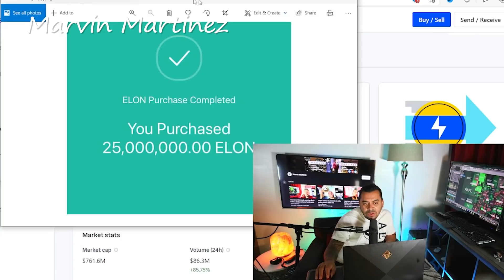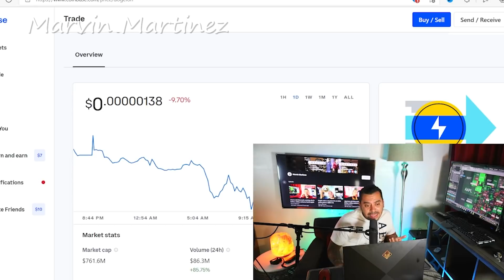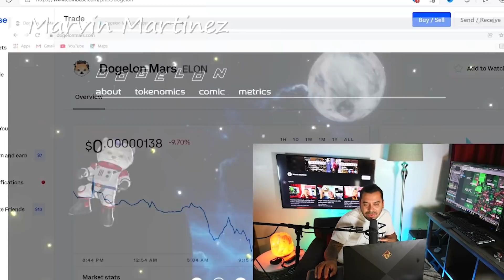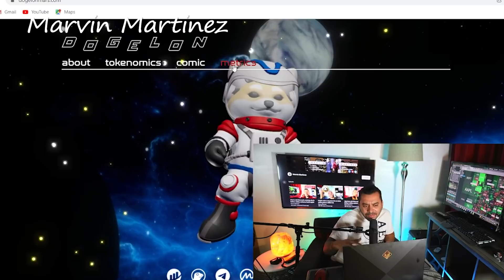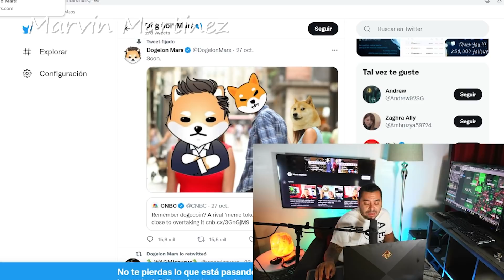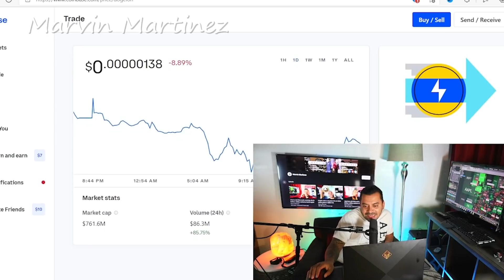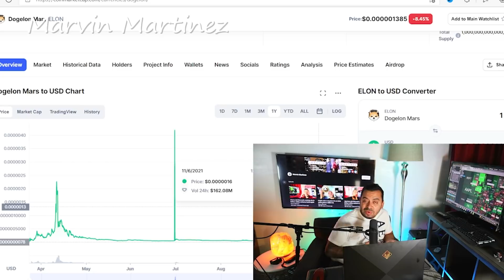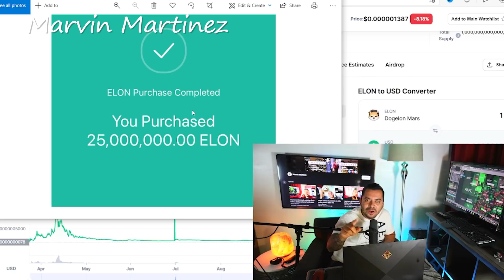Dogelon Mars Español | Dogelon Mars mi nueva posicion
Este Videos vamos hablar la nueva criptomoneda que subio un %119 en ta solo 7 dias que esta inspirada en elon musk eso es lo que indica la moneda, y porque compre dogelon mars coin y vamos apicar dogelon mars español y porque puede ser la tercera criptomoneda y estar entre shiba inu dogecoin

Este Videos vamos hablar la nueva criptomoneda que subio un %119 en ta solo 7 dias que esta inspirada en elon musk eso es lo que indica la moneda, esta moneda esta inspirada en elon musk, a tenido un cresimiento del %119 en tan solo 7 dias

⏱️TIMESTAMPS⏱️
0:00 Intro
1:29 informacion de Dogelon Mars
2:46 Posicion y donde se puede comprar Dogelon Mars
4:51 Un tweet que me llamo la atencion
7:21 Dogelon Mars Market Cap

Video by
Hadasa's, InC